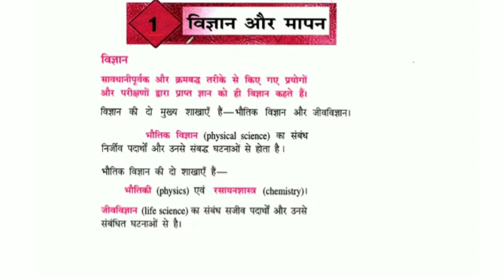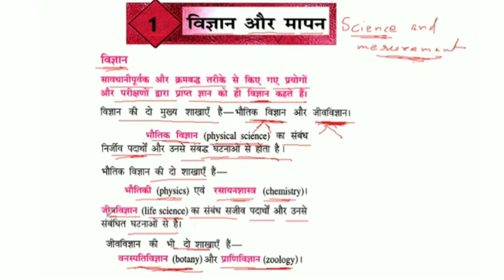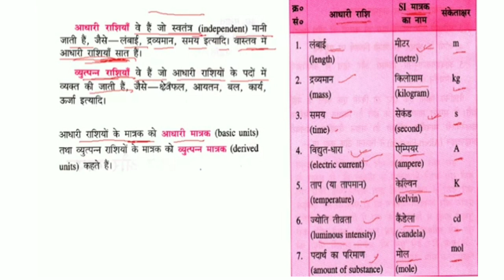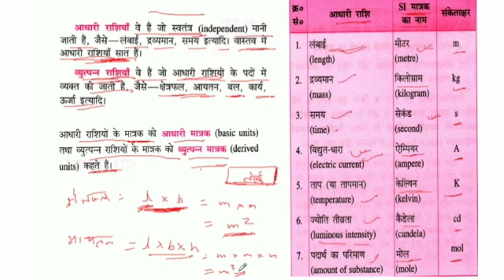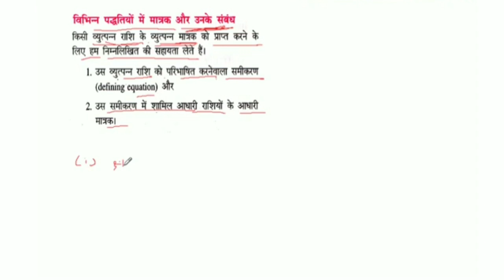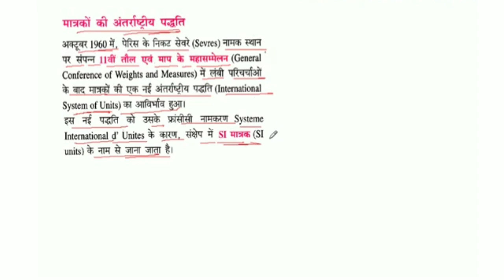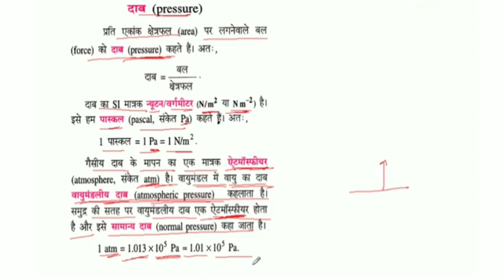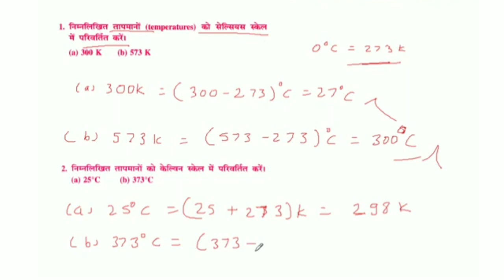Science and measurement ( विज्ञान और मापन ) - Class 9th chapter 1 in Hindi medium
Hi

10th class mathematics by Dharmendra sir

10th class English by Deepak sir